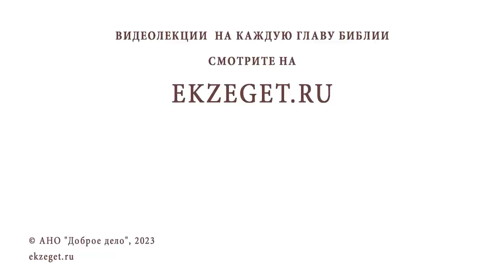САМАРЯНЕ: ЗА ХРИСТА И ПРОТИВ. Иеромонах Нектарий (Соколов)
Команда Экзегет.

Библейский портал Экзегет представляет вашему вниманию цикл бесед иеромонаха Нектария (Соколова), насельника Троице-Сергиевой Лавры, которые посвящены неделе 5-й по Пасхе, о самаряныне. Тема сегодняшней беседы: "Самаряне: за Христа и против."

🔸  Притча о добром самаряныне
🔸  Беседа Иисуса Христа с самарянкой
🔸  Проповедь апостолов в Самарии
🔸  Греческие имена самарян
🔸  Обращение в веру самарянки Фотинии и её семьи
🔸  Истязания и мучения Фотинии за исповедание веры
🔸  Святой мученик Иустин Философ
🔸  Философский труд "Диалог с Трифоном иудеем"
🔸  Противоборство самарян христианской вере
🔸  Ростовщический бизнес самарян
🔸  Мятежи самарян в Палестине. Клевета и обвинение христиан
🔸  Благодаря препод. Савве Освященному, христиан освобождают от наказания
🔸  Запрет самарянам передавать капитал по наследству
🔸  Спонсирование самарянами завоевание святой земли
🔸  Резня христиан, разорение храмов и монастырей
🔸  Постепенное вырождение самарян